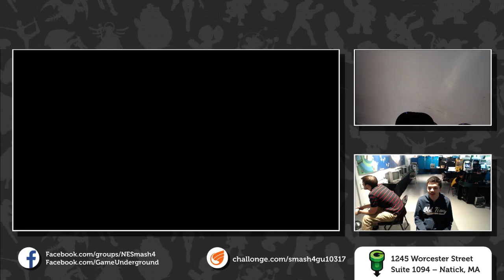S4@GU 10-3 (Loser's Finals): Axiom XL (Cloud) vs CMK (Bowser)